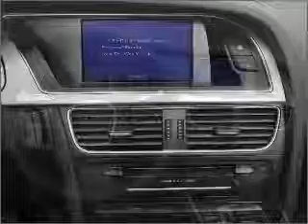2010 Audi A5 - Allentown PA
Year: 2010
Make: Audi
Model: A5
Trim: 2.0T quattro Premium
Engine: 2.0 liter inline 4 cylinder 16 valve
Transmission: 6-Speed Automatic
Color: Brilliant Black
Mileage: 11850
Address:
3401 Lehigh St